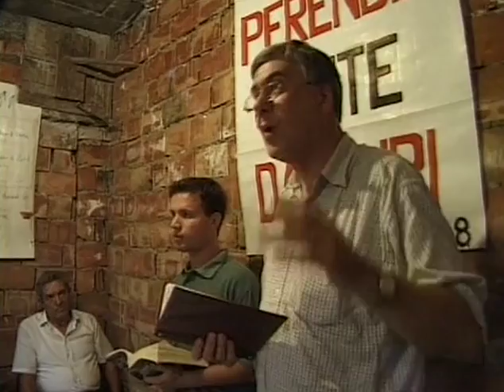Anthony Norris Groves: The Quiet Trailblazer (2004) | Trailer | David McEwan | Elizabeth St. Anne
How could a quiet Victorian dentist from Exeter, who changed the world of mission and helped establish a major movement, remain so unknown for so long? This DVD uses drama and interviews with leading missiologists, including George Verwer and Patrick Johnstone, to answer that question. Anthony Norris Groves' rediscovery of the Biblical principle of trusting God alone to supply all our needs challenged the Christians of his day. That same message is a timely challenge to the church of the 21st century, with its reliance upon man's ingenuity, rather than on God Himself. Presented by Russell Boulter, this DVD will stir up lively discussion and encourage Christians to get back to a simpler faith and walk with God.

Starring: David McEwan, Elizabeth St. Anne, Brenda White, Ian Stacey